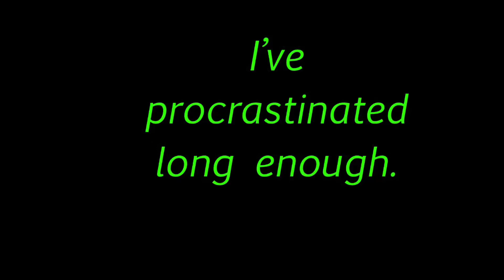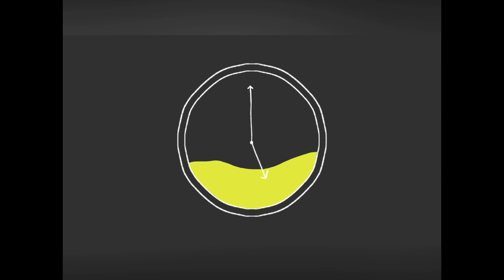Limited Life Trailer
I totally didn’t rush to edit this at all… :’)

Credits:
Isjasz
lemonandlimee
keefyrchik
Everen
Milla
LocalWheel
couthking
EmblematicArt
rusty_courage
Fluffle
Flavarr
Candicane
moony
Lemobread
Indigo_dingo
Sometimesmakkz
allunatory
Karetyto
Astoria_roz
Skelebells

Put together by - Marigold :)